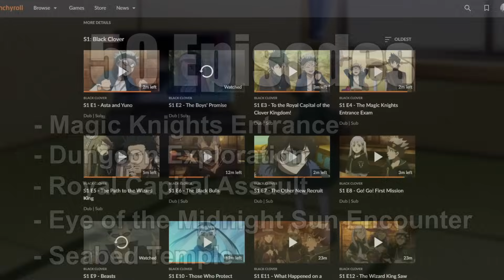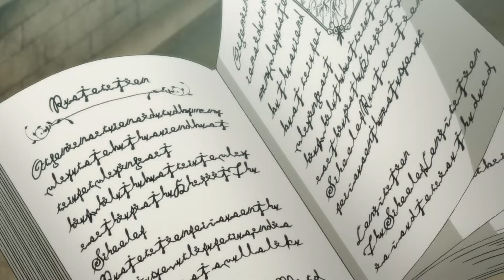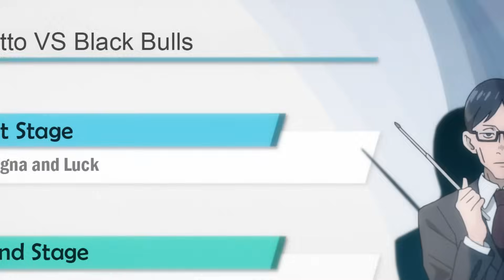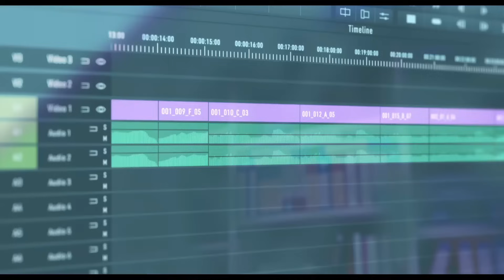I Hate Black Clover and Here is Why - Comprehensive Breakdown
Hello comrades! I hate Black Clover with a fiery passion. There has never been a show that made me SAD with how bad it is, and it has nothing to do with Asta, a rocky start or funny art style. We are going to tackle much more serious subjects like the core concepts, plagiarism and even the fact that the show had everything to be very good.
Hope y'all find my thoughts on "Why I hate Black Clover" interesting, or at least entertaining!

Timecodes:
0:00 Intro
0:35 Something seems off
5:40 Magic system
8:57 Main Character
10:52 Magic world
12:07 Animation
17:00 Plagiarism
20:02 Black Clover can be good!
25:22 Why I even watched it